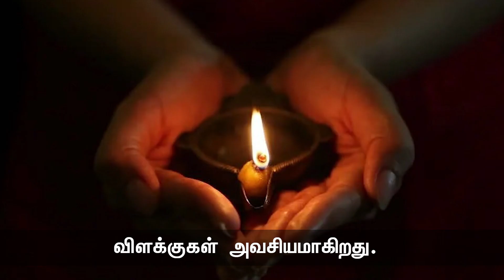எண்ணெய்யும் திரியும் | விவசாயிகள் | பாரம்பரிய விழாக்கள் | நாளும் பல நற்செய்திகள் - சீமான் 20-08-2023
ஒருவனை நீங்கள் உண்மையாகப் பழிவாங்க விரும்பினால், உங்களைக் கண்டு அவன் பெருமை கொள்ளும்படி செய்யுங்கள்!

உலகிற்கு வெளிச்சம் தருவதற்கு விளக்குகள் அவசியமாகிறது. அந்த விளக்கில் எண்ணெய் மட்டுமின்றி திரியும் சேர்ந்தே தான் பற்றி எரிகிறது!

திரியின்றிப் போனால் நெருப்பின் சுவாலை கட்டுக்கடங்காதாகிறது. எண்ணெய் இன்றி திரியின் தேவையோ தேவையற்றதாகிறது. இதன் தத்துவங்களே ஒரு ஆகப்பெரும் புரட்சியாளனுக்கு அத்தியாவசியமாகிறது.

நடுரோட்டில் யாரேனும் புலம்பிக் கொண்டிருந்தால் அவனைக் குடித்தவன் என்று எண்ணி விடாதீர்கள்!
அவன் நன்றாகப் படித்தவனாகவும் இருப்பான்!

வீதிக்கு வந்து விவசாயிகள் போராடுகிறார்கள் என்றால், அத்தேசத்தை மனிதர்கள் ஆளவில்லை என்று பொருள்!

ஒரு மண்ணின் பாரம்பரிய விழாக்களை எவ்வாறேனும் கொண்டாடிவிடுங்கள்! ஏனெனில், ஒவ்வொரு விழாக்களின் போதும் ஒவ்வொரு தொழிலும் காப்பாற்றப்படுகிறது.